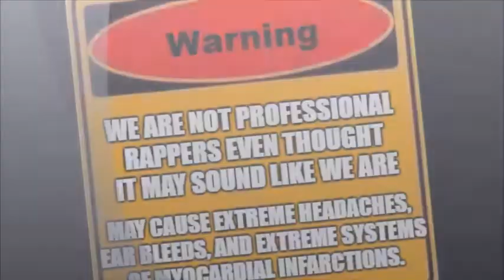Psych Rap Save Dat Freud White Mamba ft. JaCrispy & Poor Homie Quan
The greatest Rap you will ever here from 3 white boys.